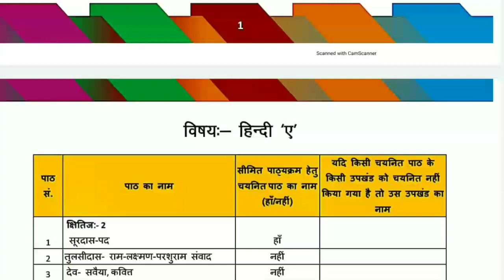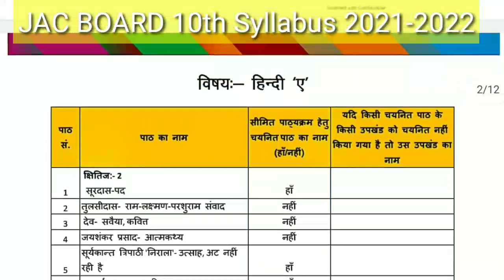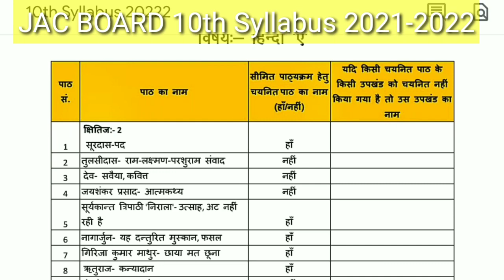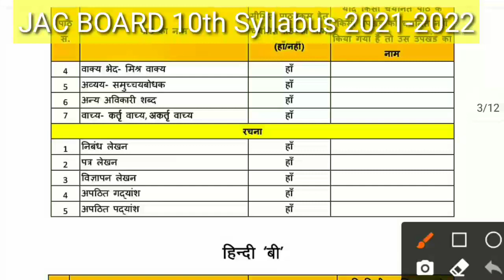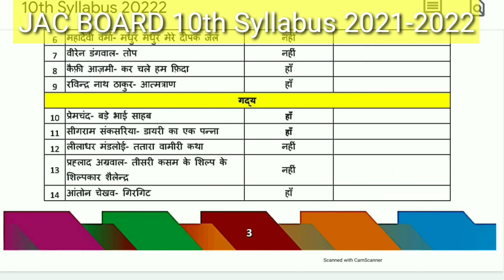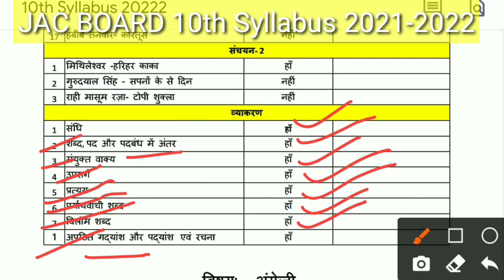Jac Board 10th Syllabus 2021-2022 |Jharkhand board 10th new syllabus 2022 Hindi A Hindi B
Jac board 10th syllabus 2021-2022
Jac board 10th new syllabus 2022
Jac board syllabus 2022 hindi class 10
Jac board 10th hindi syllabus 2022
Jac board 10th Hindi A syllabus 2022
Jac board 10th Hindi B syllabus 2022
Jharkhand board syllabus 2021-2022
Jharkhand board syllabus 2022 class 10
Jharkhand board 10th new syllabus 2022
Jharkhand board 10th Hindi A new syllabus 2022
Jharkhand board 10th Hindi B new syllabus 2022
Jharkhand board 2022 Syllabus 10th class
Jac Board Metric Exam Syllabus 2022
Jharkhand board Metric exam Syllabus 2022